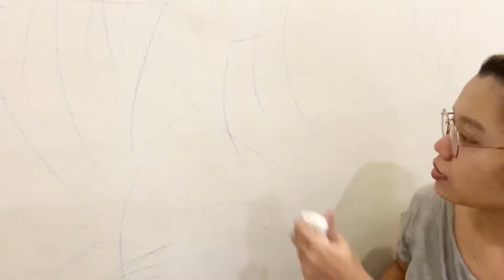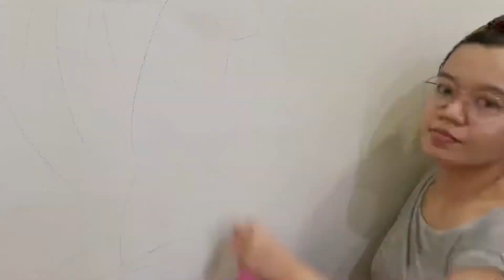How to REMOVE CRAYONS ON WALLS w/ Baking Soda,Vinegar, Toothpaste x rovingroxieVLOGS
Here’s another cleaning edition of rovingroxieVLOGS wherein I tried to remove CRAYONS on walls using products that can be found at home.